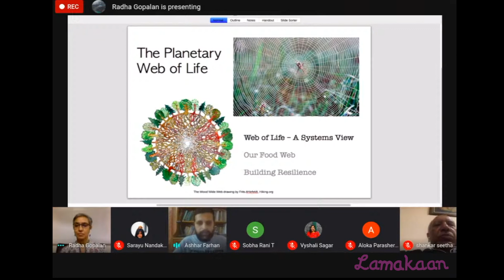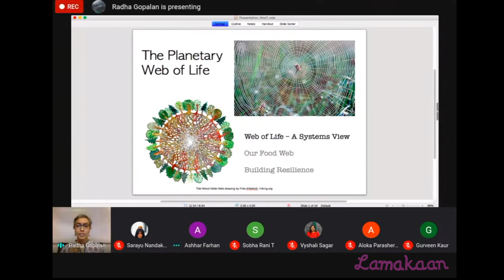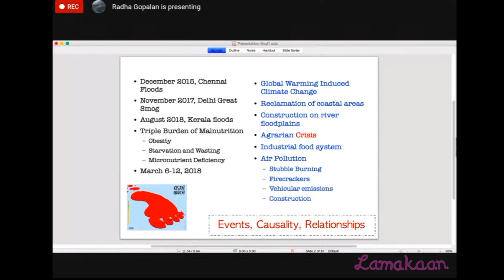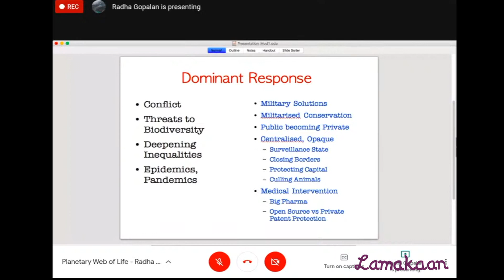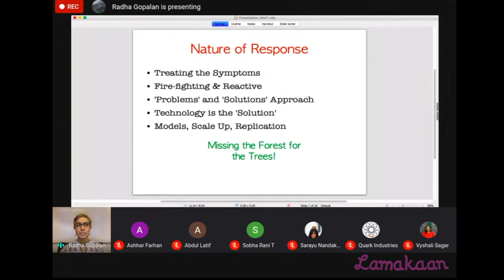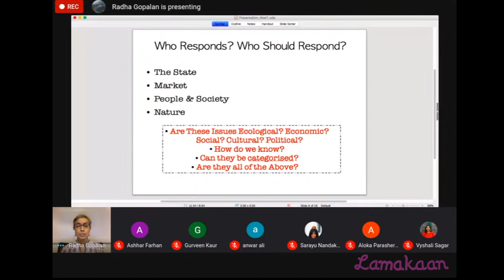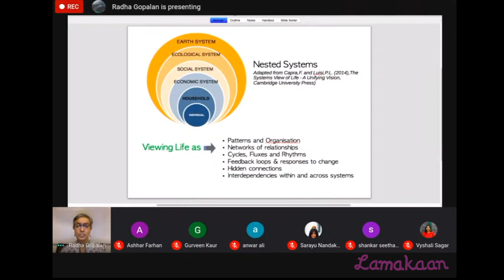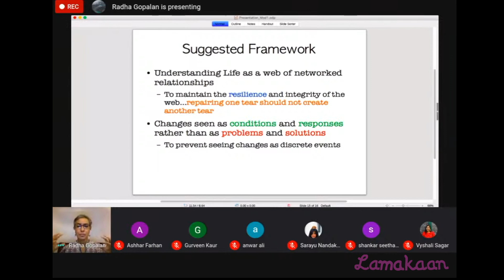Planetary Web of Life (Day 1)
Lamakaan presents online event with Dr.Radha Gopalan.